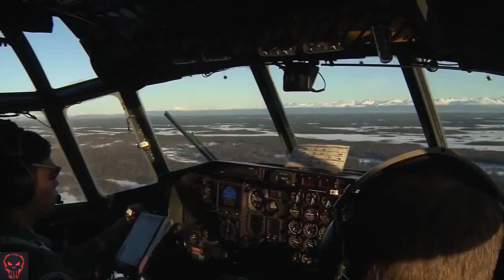Military | Alaska Air National Guard Rescue Squadron Training